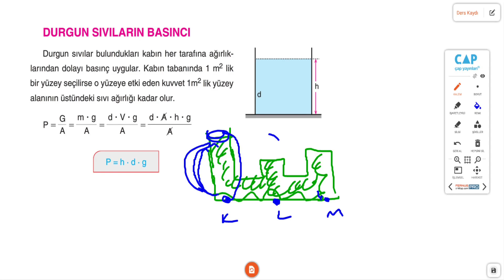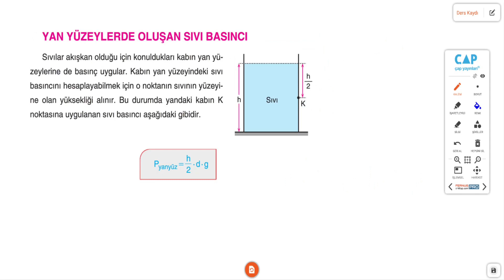Çap Yayınları - AL - 10.Sınıf Fizik 2.Fasikülü - Sıvıların Basıncı Sayfa 24-26